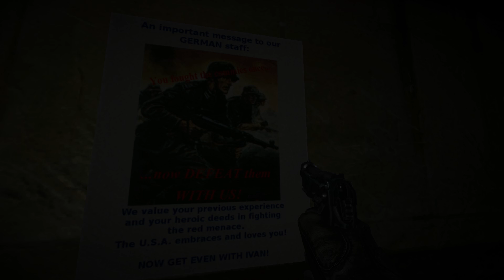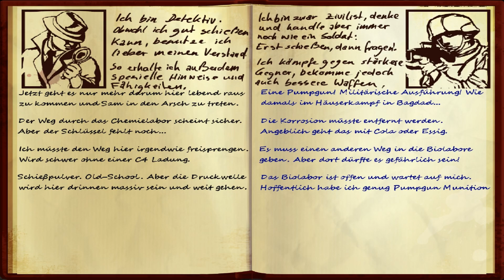Into the Dark Gameplay #2 - Let's Play Into the Dark - German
Unglaublich: Into the Dark gibt's sogar auf Amazon.de
Let's Play Into the Dark: Ein zwielichtiger Wissenschaftler kratzt ab und seine Versicherung will nicht bezahlen. Klingt nach einem Fall für Peter Brenner alias »Pete O'Brannon«: Der Ex-Cop, Ex-Soldat, Ex-Österreicher und jetzt ex-zellenter Detektiv soll im schummrigen Anwesen von Dr. Edwards Leichen im Keller finden. Aber damit fängt der Blödsinn ja erst an. Michi und Daniel spielen auf GameTube das beste Spiel der Welt.